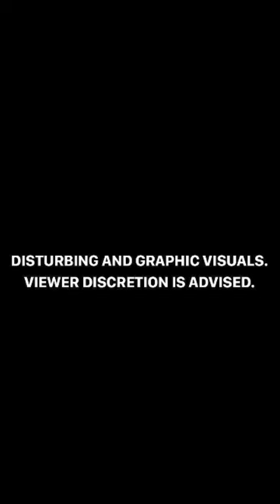Uttar Pradesh के Sambhal में घर में घुसा Leopard, पकड़ने के लिए जाल और खाट में फंसाया, DSP गायल